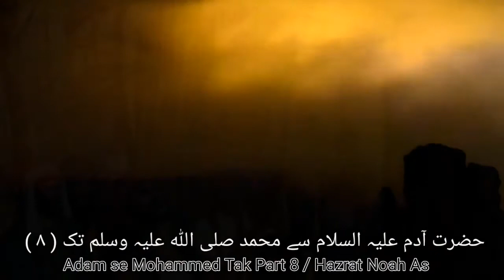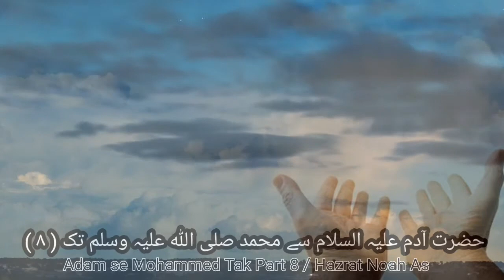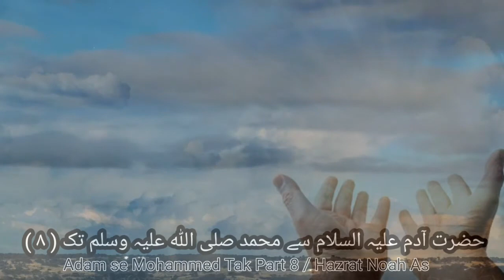Adam se Mohammed Tak Part 8 || stories of the prophet nooh | The story of Noah's ark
The story of Noah's ark/Hazrat Adam As se Mohammed Sallallahu alaihi wasallam Tak Part 8 / Adam se Mohammed Tak Part 8 / islamic channel urdu 2021/adam se muhammad tak

I have added Speech to the Urdu language to make it easier for our Urdu speaking audience to understand.

Part ( 1 ) Maqsad

part ( 2 ) Quran/ Ummat

part ( 3 ) Allah Ta aala

part ( 4 ) farishta

part ( 5 ) Shaitan

part ( 6 ) Hazrat Adam A.s.

part ( 7 ) Qabeel/ Habeel

part ( 8 ) Hazrat Noah A.s.

Nuh (Arabic: نُوحٌ‎, romanized: Nūḥ), also known as Noah, is recognized in Islam as a prophet and messenger of God. He is one of the Ulu'l azm prophets.  Noah's mission was to warn his people, who were plunged in depravity and sin. God charged Noah with the duty of preaching to his people, advising them to abandon idolatry and to worship only God and to live good and pure lives.  Although he preached the Message of God with zeal, his people refused to mend their ways, leading to building the Ark and the Deluge, the Great Flood. In Islamic tradition, it is disputed whether the Great Flood was a global or a local one. Noah's preaching and prophet-hood spanned 950 years according to the Quran.
Noah's mission had a double character: he had to warn his people, asking them to call for repentance and, at the same time, he had to preach about God's mercy and forgiveness, promising them the glad tidings God would provide if they led righteous lives. References to Noah are scattered throughout the Qur'an, and there is even an entire sura carrying his name, Nūḥ.

Video credits: A.H.R
Artist: Rizwanur Rahman  ( Jama e )
Production: Islamic channel Urdu 2021